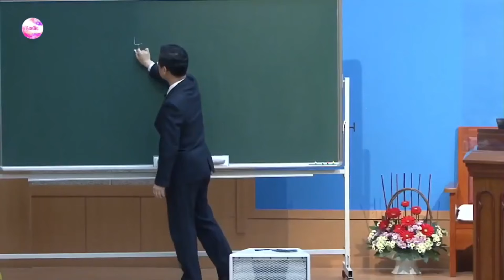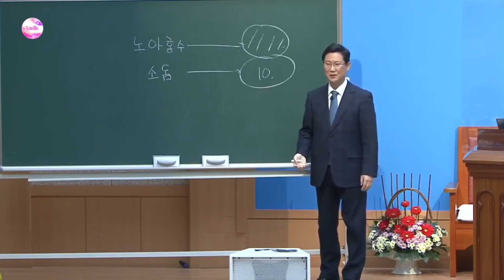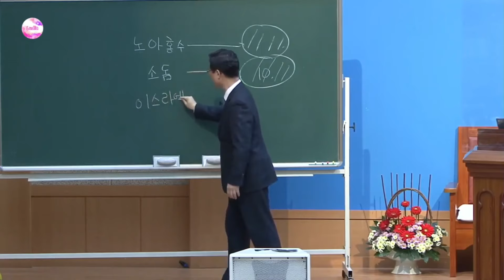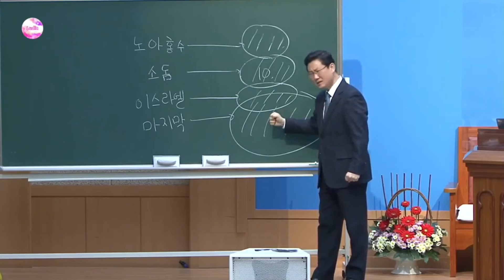Un crestin secularizat